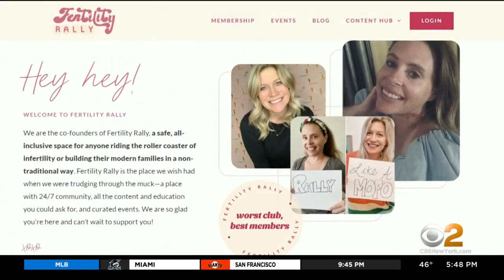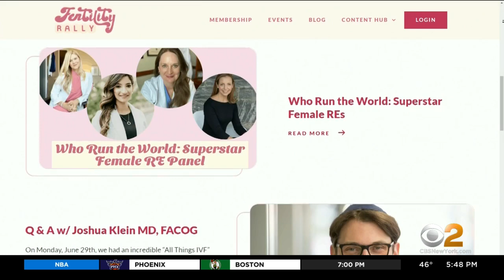Brooklyn Woman Helps Support Others Experiencing Infertility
It is Infertility Awareness Week, and a Brooklyn woman is helping support others all over the world. The Centers for Disease Control and Prevention says one in eight couples experience infertility, and doctors expect that number is even higher; CBS2's Lisa Rozner reports.